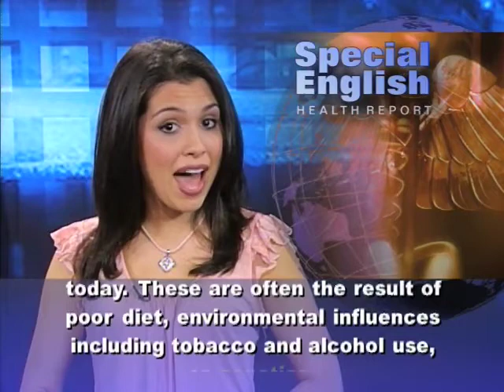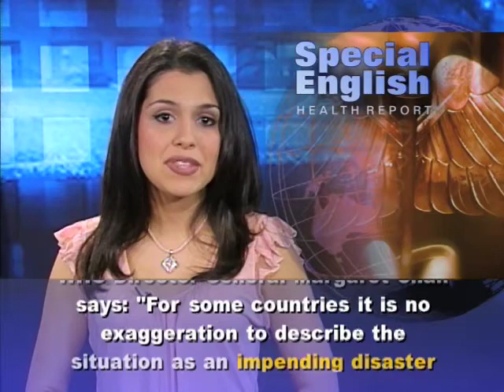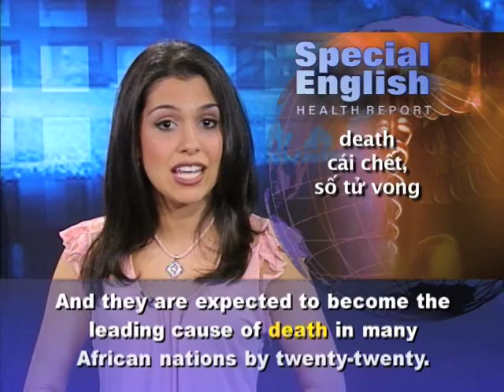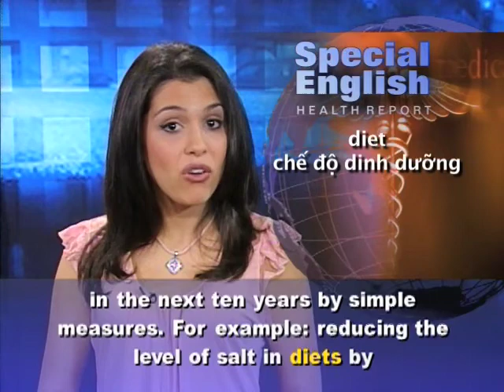Phát âm chuẩn cùng VOA - Anh ngữ đặc biệt 492 health (VOA)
Chương trình học tiếng Anh của VOA: Special English Health Report - Chronic Diseases. Xin hãy vào để xem các bài kế tiếp.

When we think of threats to public health, we often think of communicable diseases. But experts say non-communicable diseases -- those that do not spread from person to person -- are the leading killer today. These are often the result of poor diet, environmental influences including tobacco and alcohol use, or genetics.

Now, the World Health Organization has released its first Global Status Report on Non-Communicable Diseases. In two thousand eight, they caused sixty-three percent of all deaths. And eighty percent of those deaths were reported in developing countries.

These countries are spending billions to treat conditions like cancer, heart disease and diabetes. The WHO says the costs of treating non-infectious diseases are pushing millions of people into poverty. WHO Director-General Margaret Chan says: "For some countries it is no exaggeration to describe the situation as an impending disaster ... a disaster for health, society and national economies."

Conditions that last for years are also known as chronic diseases. Population changes are driving the increase in cases. Populations in many developing countries are growing quickly and living more in cities. Aging populations also play a part. Chronic diseases become more common as people get older.

Dr. James Hospedales is a chronic disease expert at the WHO. He says chronic diseases are a major problem in big countries like the United States, India and China and across Latin America and the Mediterranean. And they are expected to become the leading cause of death in many African nations by twenty-twenty.

Dr. Hospedales says some middle- and low-income countries are beginning to recognize that their health policies must deal more with prevention.
He says the WHO estimates that over thirty million lives could be saved in the next ten years by simple measures. For example: reducing the level of salt in diets by fifteen to twenty percent. Reducing tobacco use. And increasing preventive treatment for people at risk of a heart attack and stroke.

The WHO is the United Nations' health agency. The General Assembly plans to hold its first high-level meeting on the prevention and control of non-communicable diseases. The meeting will take place in New York this September.